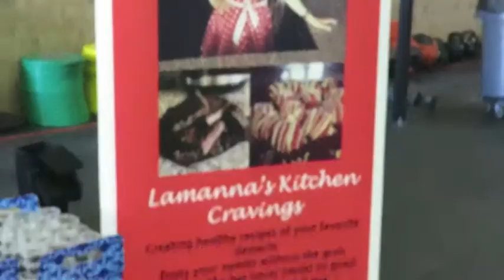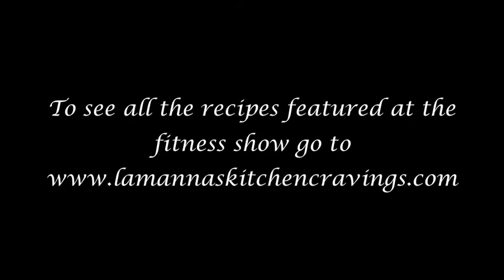TNT Health + Fitness Expo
Hi Guys! I hope you like the video! to see all the recipes from the fitness show!